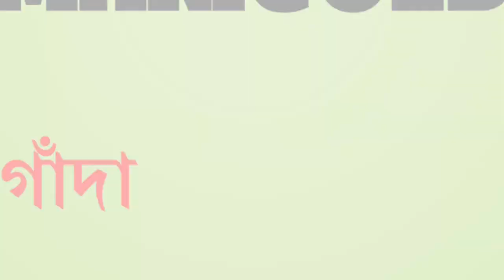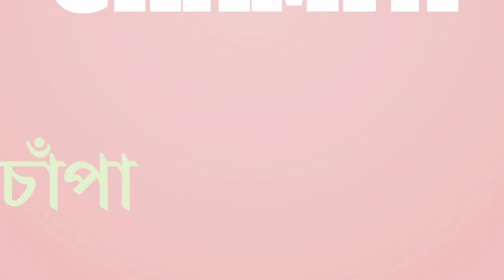FLOWER NAME || ফুলের নাম || Type of flowers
ROSY INFANT
FLOWER NAME AND ITS BENGALI MEANING
ফুলের নাম ও তার ইংরেজি
ROSE
DAHLIA
LILY
LOTUS
JASMINE
SUNFLOWER
HIBISCUS
PANSY
CHAMPA
flowers name | flowers name in english flower | fuler nam |

types of flower
flowers name
flowers name in english
types of flower
fuler nam
flowers name
fulernam
types of flower
sweet flowers
flowers with spwlling
flowers_name
flowers
flowewrs with image kinds of flower
flowers image
flowers picture
fuler chobi
rong be ronger ful
rongin ful
flowers for kids education
fuler chobi
KIDS LEARNING IN EASY WAY